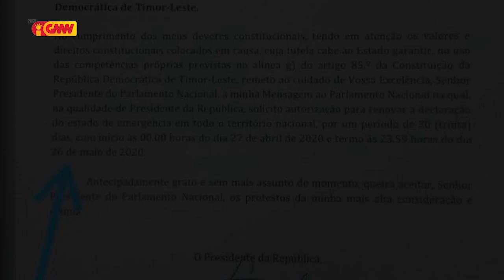Prezidente Repúblika Francisco Guterres Lú Olo Aseita Extende Estadu Emerjensia